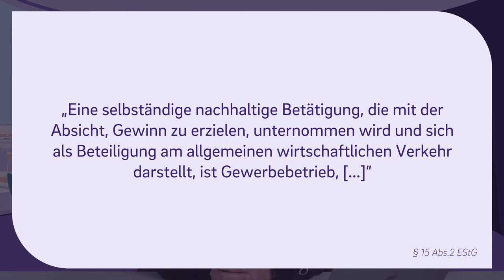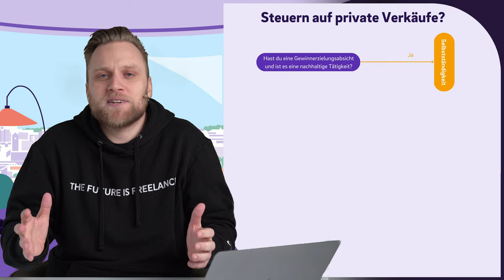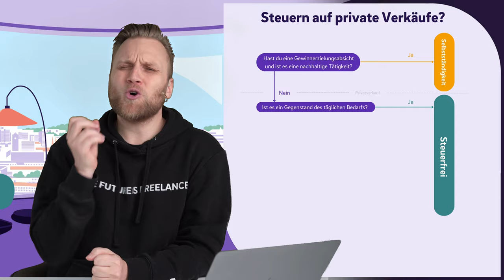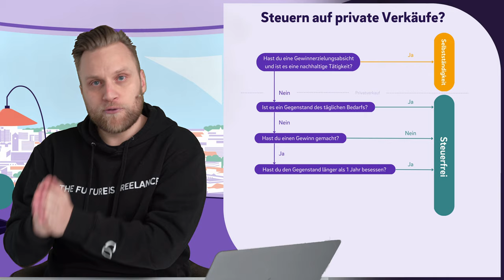Privatverkäufe versteuern - Ab wann muss ich Steuern zahlen bei ebay, Vinted, mobile.de usw.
▬ Mehr Informationen ▬▬▬▬▬▬▬▬▬▬▬▬▬▬▬▬

Viele Menschen sind sich nicht sicher, ob sie bei privaten Verkäufen Steuern zahlen müssen oder nicht. In diesem Video geben wir klare Antworten auf diese Frage und erklären dir, welche Faktoren ein wichtige Rolle spielen.

▬ Empfehlungen ▬▬▬▬▬▬▬▬▬▬▬▬▬▬▬▬

▬ Timestamps ▬▬▬▬▬▬▬▬▬▬▬▬▬▬▬

0:00 - Intro
0:15 - Privat oder gewerblich?
0:40 - Was ist ein Gewerbe?
2:38 - Faktoren für einen Privatverkauf
4:48 - Outro